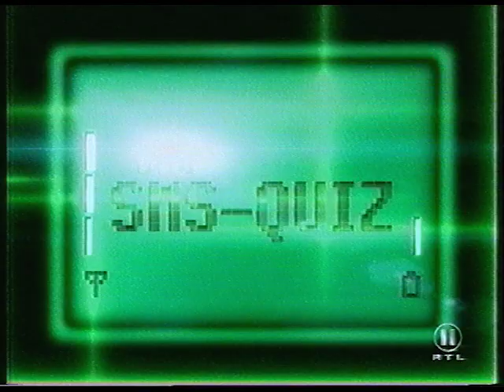Die neuen Fernsehmacher #1 (Werbung/reklám, RTL2, 2001)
2001. november

A 'VHS-turkáló' csatornára (YouTube és Archive.org) szimplán csak kordokumentumként szolgáló anyagokat töltök fel (többnyire VHS-ről), és nem feltétlenül olyasmiket, amiket jónak tartok. Az eredeti fájlokat és kazettákat már nem tárolom, mert egyikre sem kívánok több időt fordítani. Ebből adódóan nem igazán válaszolok kérdésekre, kívánságokat pedig egyáltalán nem teljesítek.

ENGLISH:
Anything I upload to 'VHS-turkáló' channel (on YouTube and Archive.org) are just snapshots of the age (mostly from VHS) and not not necessarily things that I like. I no longer have the original files or tapes as I don't want to spend more time on them. Therefore, I don't really reply to questions and I take absolutely no requests.